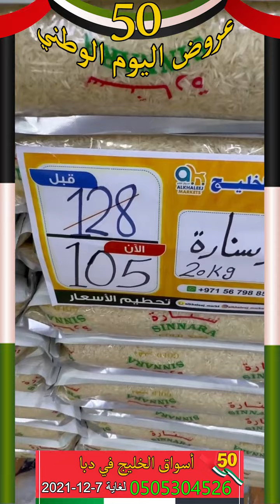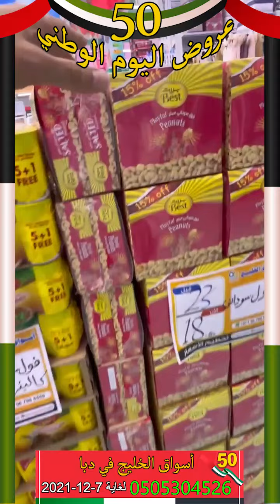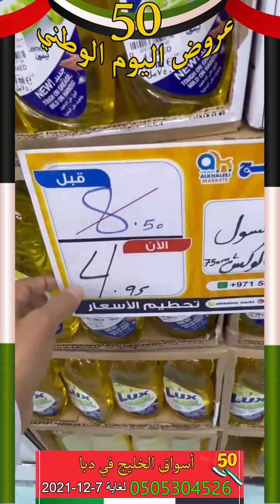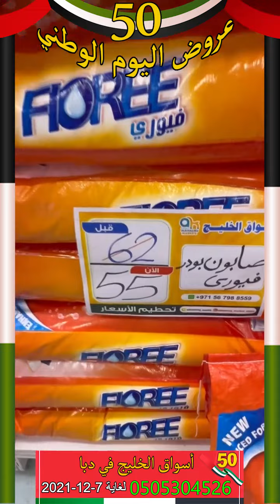اسواق الخليج في دبا عروض اليوم الوطني الاماراتي لغاية 7-12-2021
اسواق الخليج في دبا
عروض اليوم الوطني الاماراتي لغاية 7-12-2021
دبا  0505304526